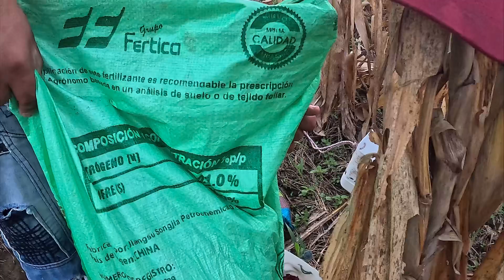Siembra de frijoles